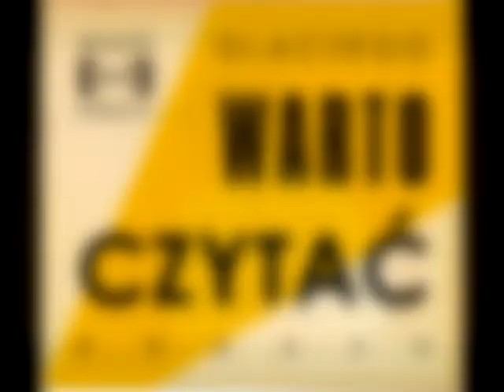Poetka amatorka i dzieci o poezji